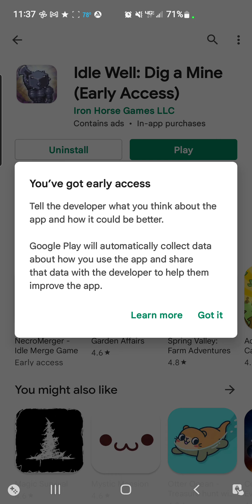IDLE WELL: DIG A MINE | Early Access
I chose today's game to beta test because it had "mining" in the title and description, and we all know how much I love Minecraft! But, idk, this game was a miss for me. It just seems like a big old confusing, not well thought out, hot mess. I had no idea what I was doing from minute one, and it never got any better! I always try to be charitable, constructive, and most of all kind in my assessments, but a game that makes you kill your character on a regular basis for no good reason just makes me confused and grumpy! Take a look, and let me know in the comments if I missed something important, or if you understand what was happening, and why I had to do what I had to do. Yikes!!